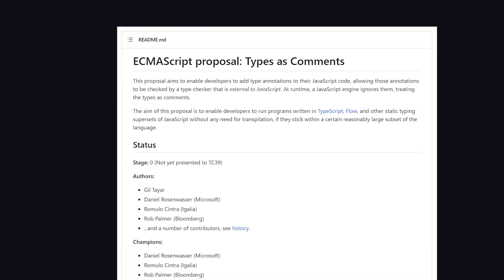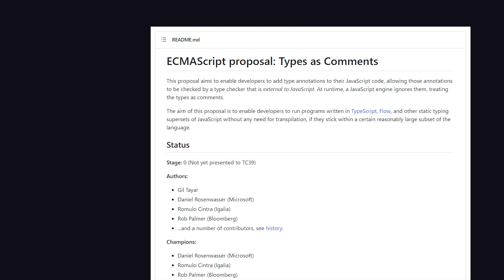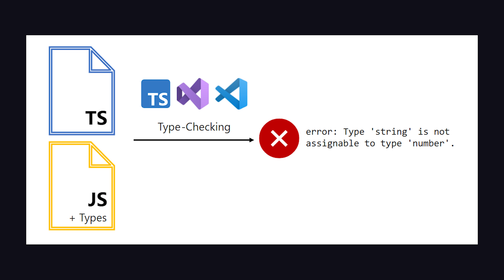A heroic new proposal for JavaScript // The Code Report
Could JavaScript have its own native type system like TypeScript in the future? The team behind TS has submitted an ECMAScript TC39 proposal that seeks to add "Types as Comments" to JS.

🔗 Resources

🔖 Topics Covered

- News about new JS features
- Native JS type system
- How TC39 works
- React 18 release candidate
- Apple Mac Studio M1 Ultra